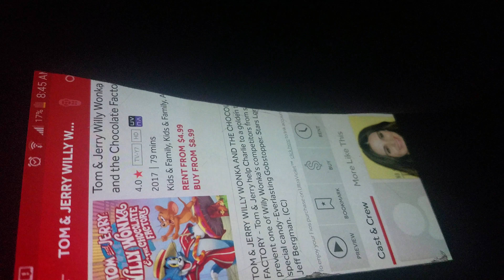Tom and Jerry willy wonka and the choclate factory Tralier